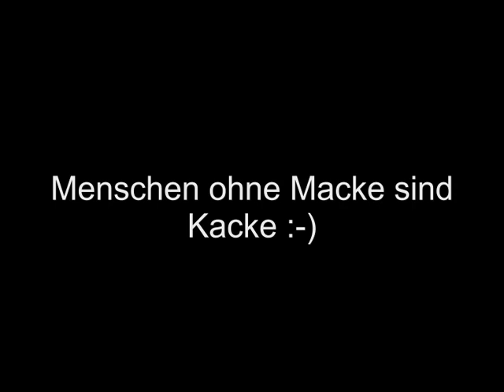ROVAN SPORTS BAJA 5B RS on ski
Rovan Sports Baja 5B RS 29ccm on ski the first test.
Fu. ing cold but great car and great fun :-)